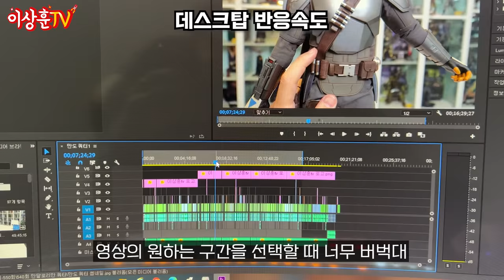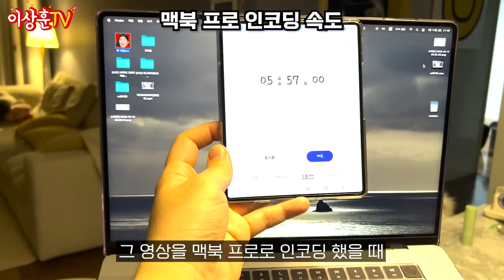적응 못하면 반값에 당근마켓행이다!! 후덜덜 맥북 실 사용기! [Apple]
상추들 ㅅㅎㅇ!

오늘은.. 스타벅스 필수템을 들고와봤습니다ㅋㅋㅋ
525만원을 태운 맥북 프로 16인치!
한 달 실사용 해보고 느낀 장단점을 담아봤으니까요
이번 리뷰도 재밌게 봐주시고, 궁금한 점 있으시면 댓글 남겨주세요!
앞으로 더 좋은 영상 보여드리겠습니다. 아자!

📌TIMELINE
00:00 스타벅스 가보자고.
00:18 상하이!
00:46 맥북 프로 등장
01:27 무게,가격
01:57 외부
02:52 내부
03:41 영상 편집, 스펙
06:19 악세사리 추천템
06:51 소음
07:11 발열
07:25 파이널컷
07:42 총정리